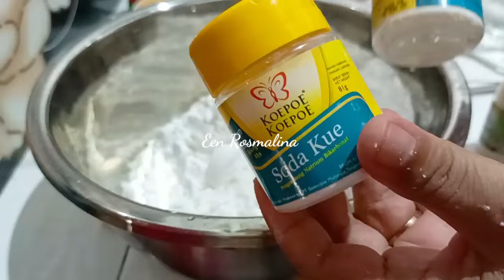TIPS AGAR BOLU KARAMEL FULL BERSARANG/TAKARAN GELAS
eenrosmalina
terimakasih pemirsa di rumah yang masih setia di chanel Een Rosmalina..Bagaimana kabar semua ..tentu semua tetap  dalam lindungan Allah S.W.A.
Jumpa lagi kita di video tutorial.
Kali ini saya akan tetap berbagi kepada semua
pemirsa tips membuat  bolu karamel menggunakan  6 telur dengan Takaran gelas  Hasilnya   yang sangat lembut bersarang   . Cara  membuat nya  mudah bahan-bahan yang sederhana mudah didapat bisa untuk ide jualan dan  Sebagai sajian bersama keluarga tercinta .

bahan-bahan:

🌺tepung terigu   200  gr  ( 2 gelas )
🌺tapioka 200 gr ( 2 gelas )
🌺Telur  6 btr
🌺 gula pasir 400  gr ( 2 gelas  )

Ukuran loyang 28 cm

untuk tau cara membuat silakan simak video nya sampai habis ya. terima kasih atas kunjungannya dan selamat mencoba..🙏🙏